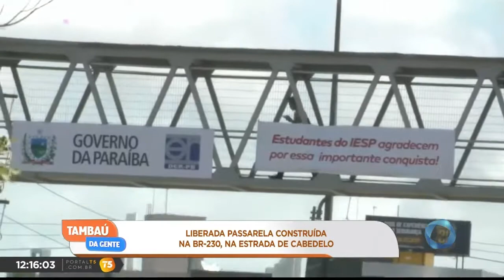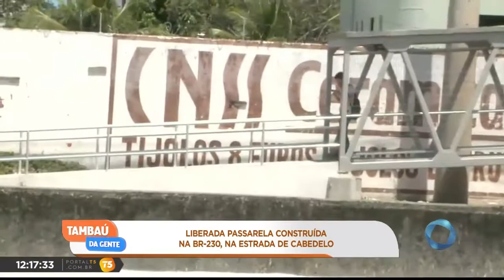Tambaú da Gente - Liberada passarela construída na BR-230, na Estrada de Cabedelo